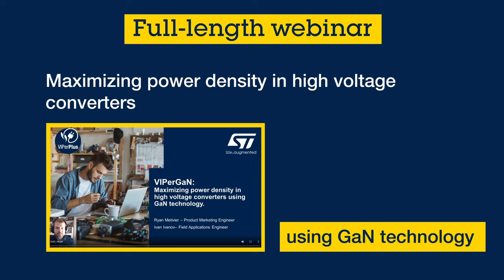Maximizing power density in high-voltage converters using GaN technology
Discover how to create highly efficient and compact high voltage converters up to 50 W with the latest advancements in the VIPerPlus family: VIPerGaN50.